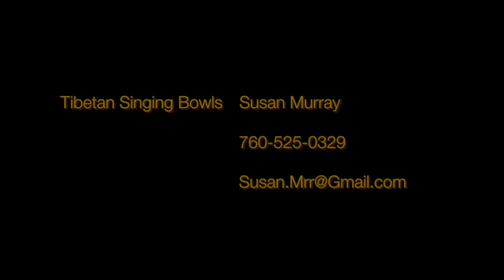Tibetan Singing Bowls Demo with Susan Murray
Susan Murray - Sacred Sound Practitioner demonstrates immersion into sacred sound with Himalayan Singing Bowls.